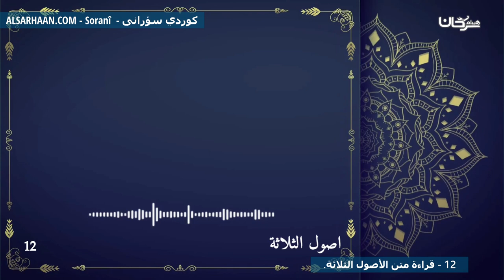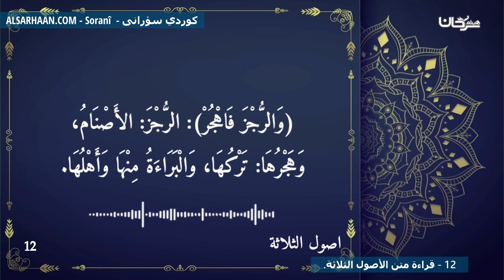12 قراءة متن الأصول الثلاثة